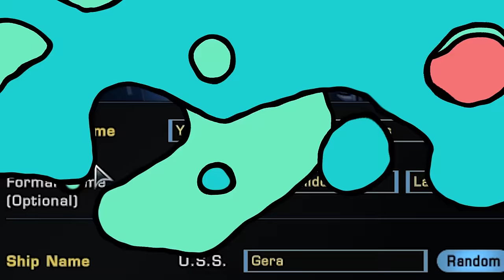Monster Factory | The search for Yoba Skywalker Starwars' cool outfit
Yoba Skywalker Starwars has a killer outfit, but Starfleet is making him wear nerd armor. Where did his sick fashions get to? THE SEARCH IS ON!